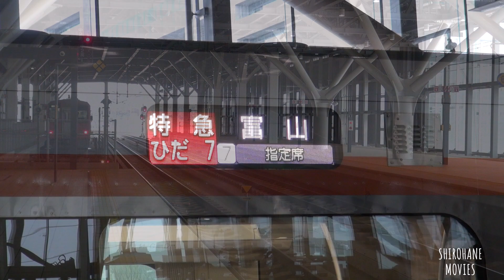【あいの風とやま鉄道】富山駅でのひととき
接近メロディが素晴らしいです。「ふるさとの空」という曲だそうですよ